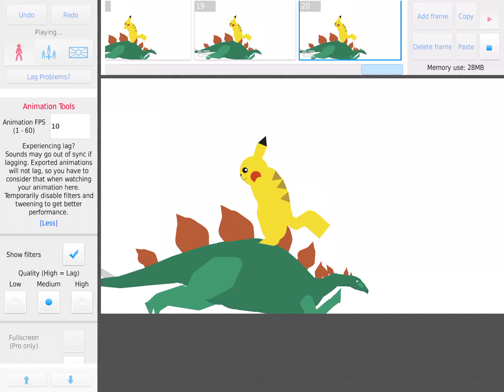Pikachu’s revenge on stegosaurus